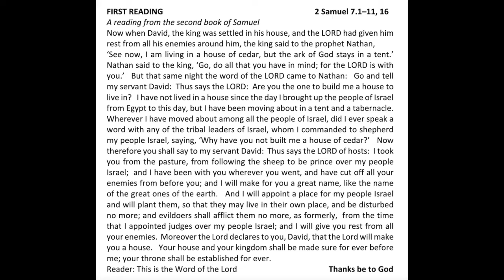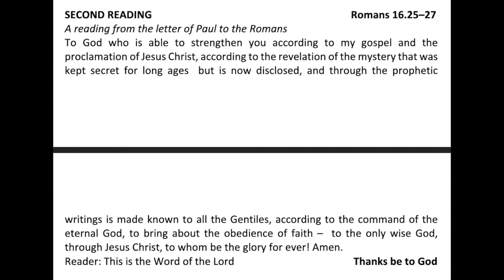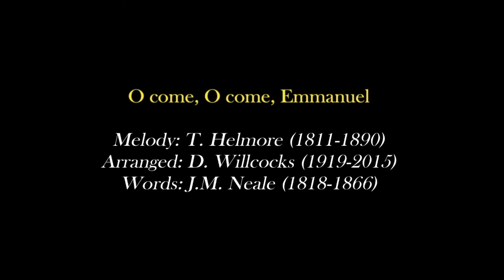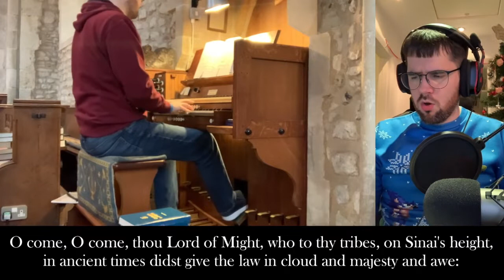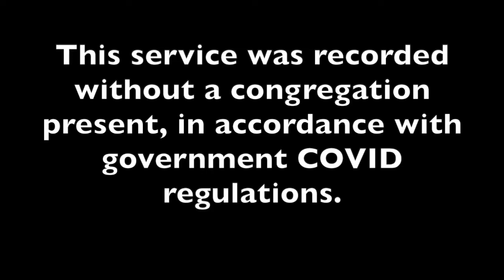Holy Trinity Bosham Church Service (Advent 4, 2020)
Holy Trinity Bosham
Sunday Eucharist Service
Advent 4
Canon Martin Lane

With thanks to Jane for the readings and to Rosemary for the prayers.